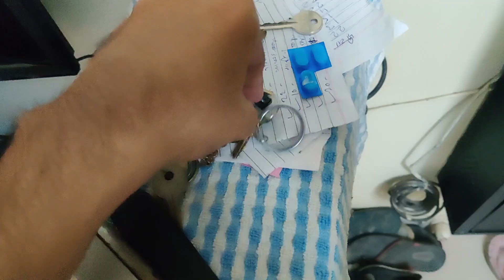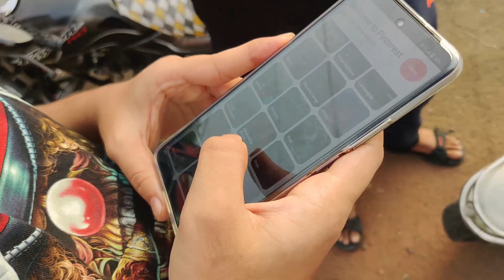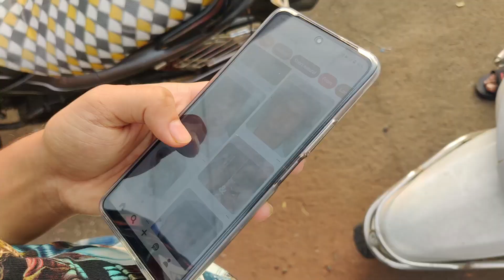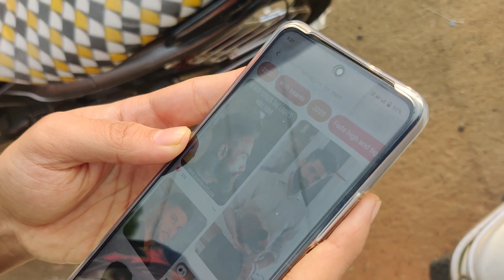MY FRIEND'S DECIDED MY HAIRCUT FROM PINTEREST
Vlogging after a long time, kuch galti hogayi ho toh maaf kro rey baba!!